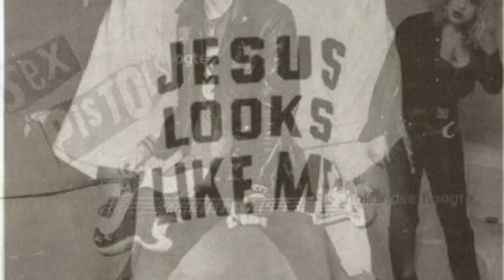VKG -WATAMISS .ft.KaranjHer(Dir Lovelyfan)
Written and performed by Ouko G and Mziggy
Vocals by Karanjher
Mixed and mastered by Aress 66